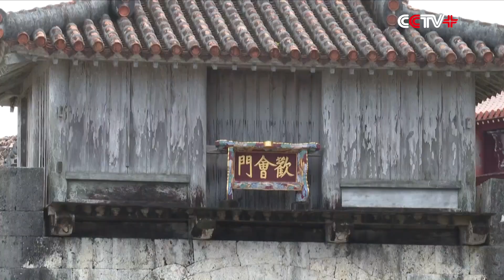Shuri Castle Faces Reconstruction at Japans World Heritage Castle Caused by Blaze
The Shuri Castle is facing difficulties in reconstruction, after most of the castle was burned into flame by a devastating fire in Naha, the prefectural capital of Okinawa, Japan, on Thursday.